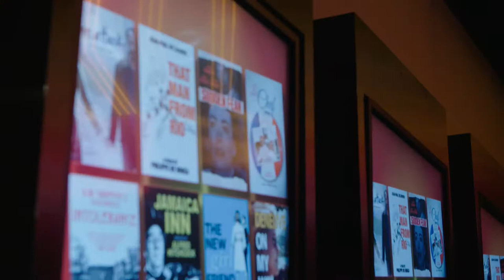Felix and Lola | "Mark Olsen Intro" | Official Clip | Cohen Media Channel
FELIX AND LOLA is available on Cohen Media Channel, exclusively on Prime Video